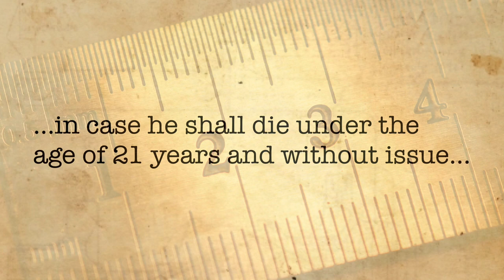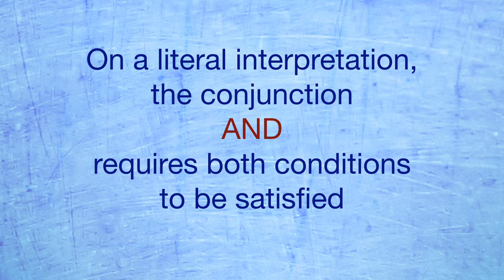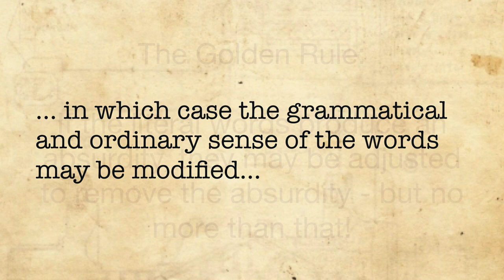Grey v Pearson (The Golden Rule)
The Golden Rule is a variation of the literal approach to statutory interpretation designed to avoid those situations where a literal reading of the words would produce an absurd or contradictory result.